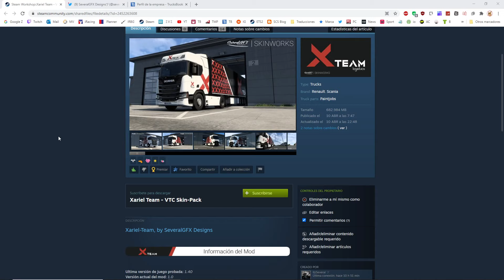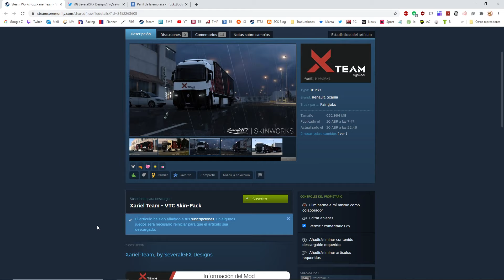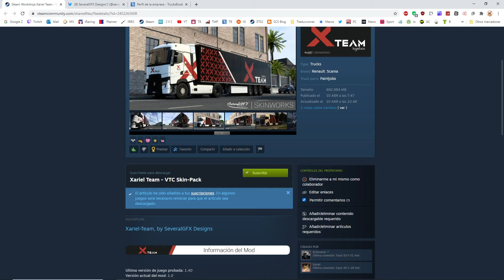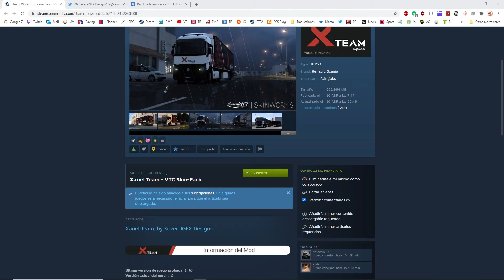[MOD] SKIN DE EMPRESA X-TEAM PARA ETS2